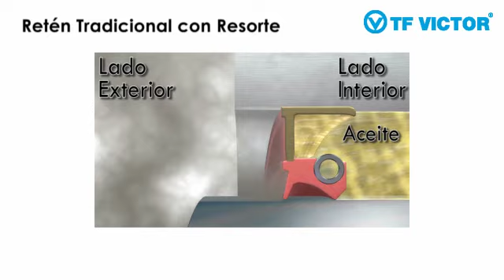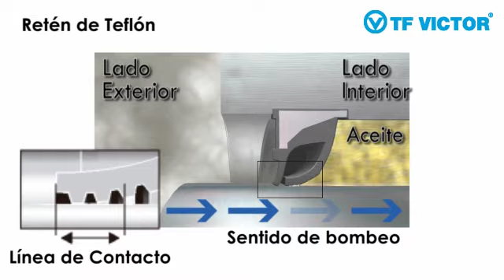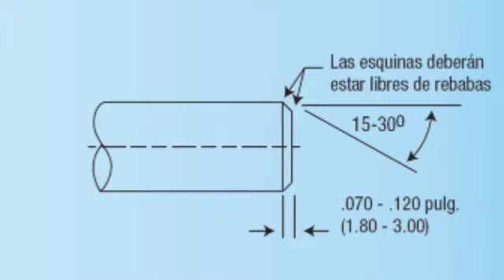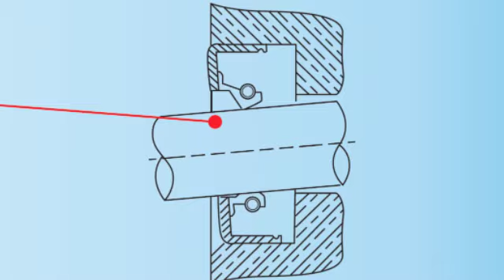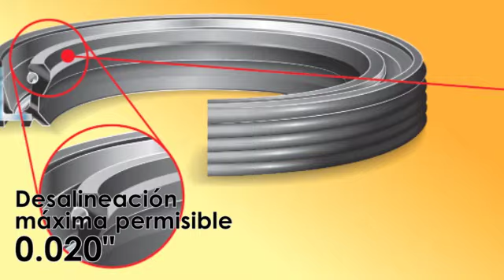Retenes de teflón TF VICTOR - Instalación y Cuidado